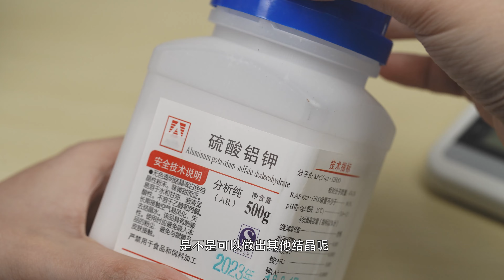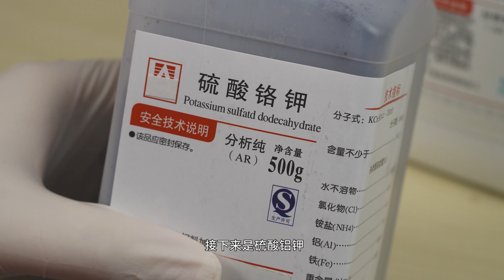【修一j】我在骨头上养出了水晶！晶体化学在生物标本上的表现 | 化学实验 | 骨头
【修一j】的YouTube唯一官方账号
如果有什么疑问也欢迎大家给我留言~

👇这里还有我做的其他标本，感兴趣的话就来看看吧

If you have any questions, welcome to comment~

👇If you are interested, there are other specimens I made
🔔Remember to turn on the little bell and don't miss my newest update